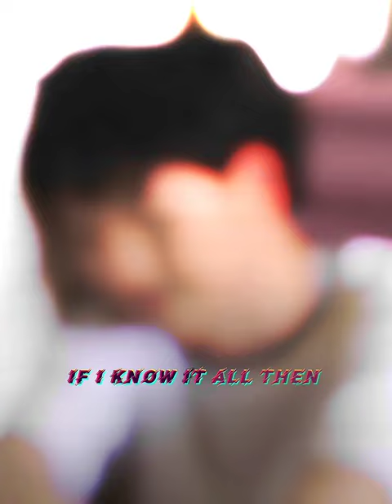Medusa trend: tar from love by chance 🥺💔